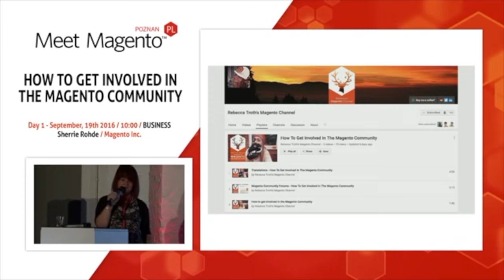September 2016 - The Magento Monthly News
Top stories from the RealMagento world this month!

eCommerce Live
eCommerce Expo